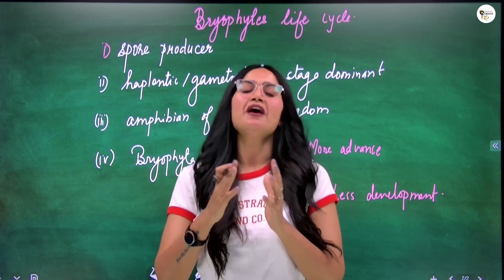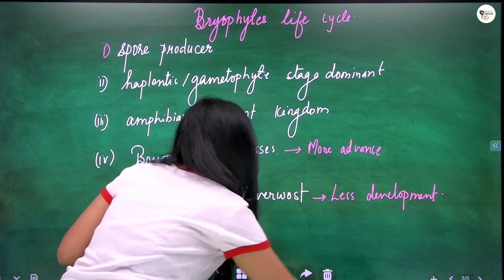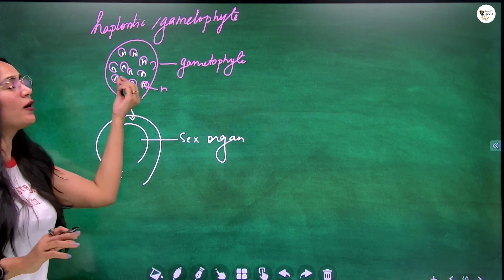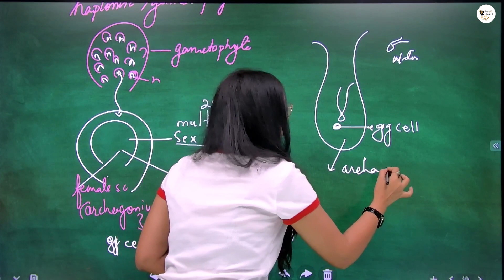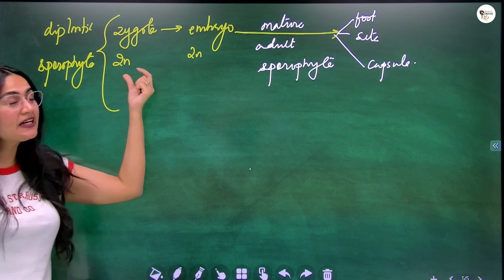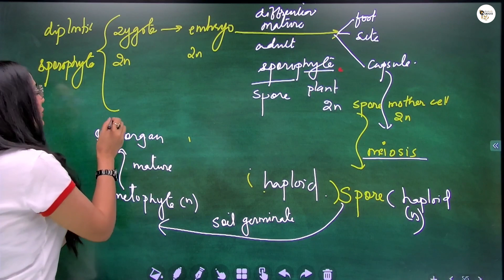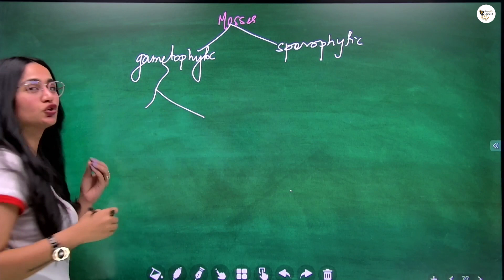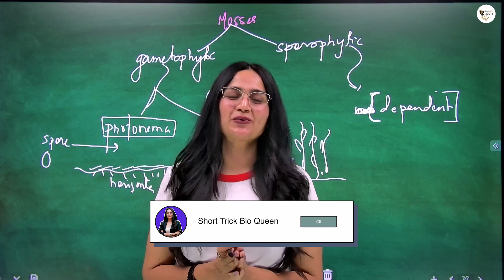Plant Kingdom Class 11 | Bryophytes Life Cycle | Priya Pandey Mam